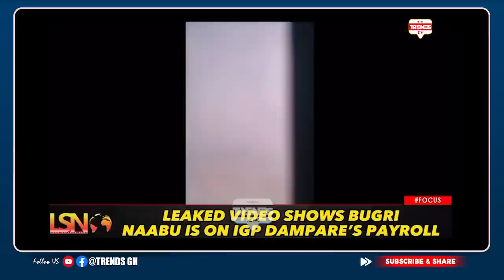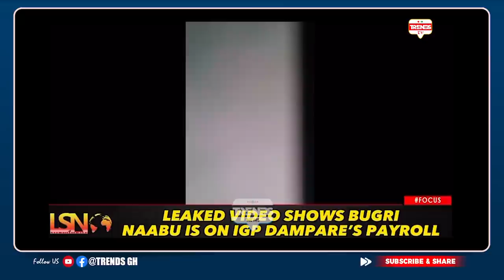They've Committed Críme! Kevin Taylor Drops Dampare & Bugri Naabu's Full Video; Dɛstroy Ken Agyapong